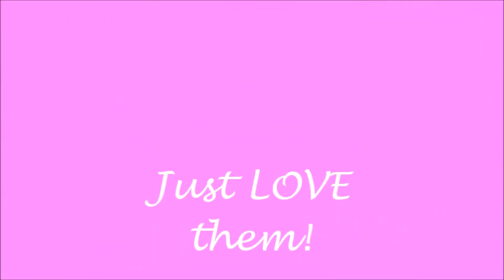Nina and Mouse 6 30 16